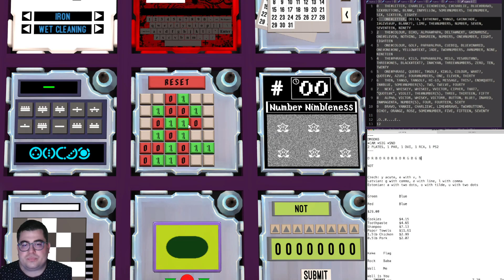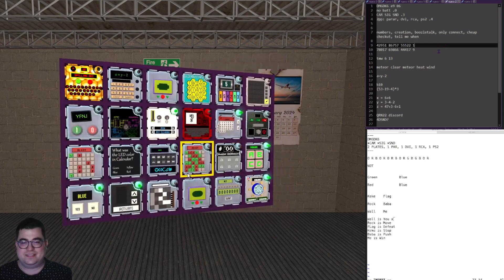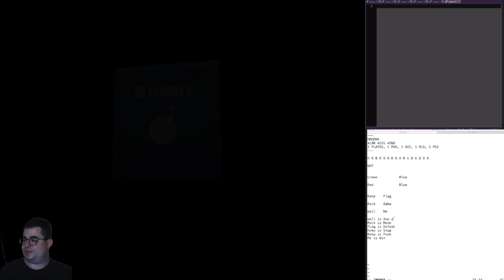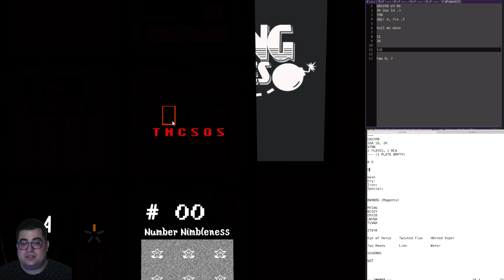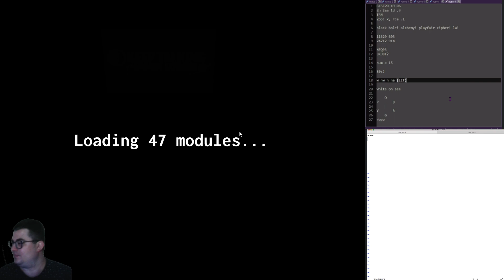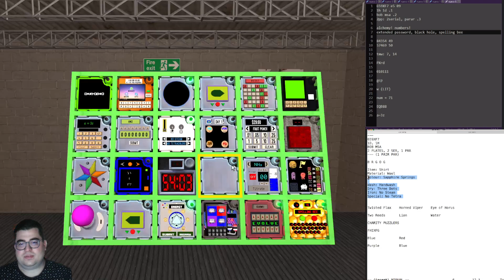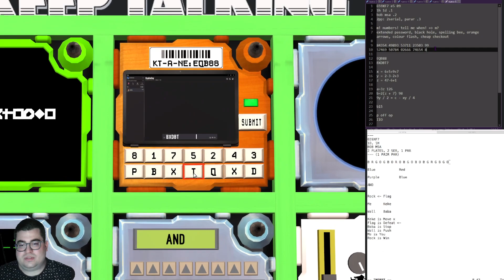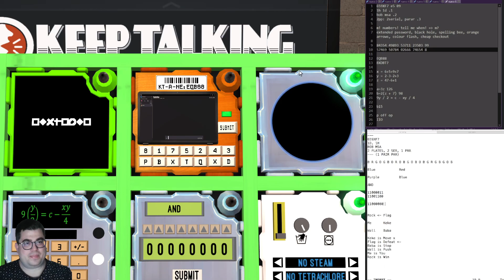Keep Talking and Nobody Explodes - A-Not-So-Hard Bomb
And the second part of the stream.